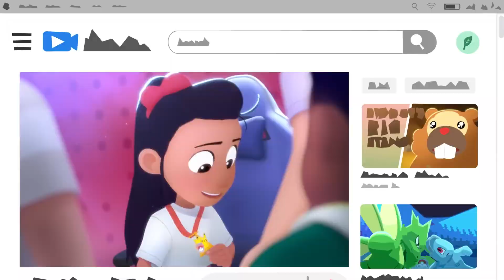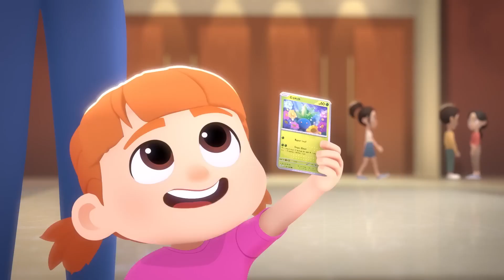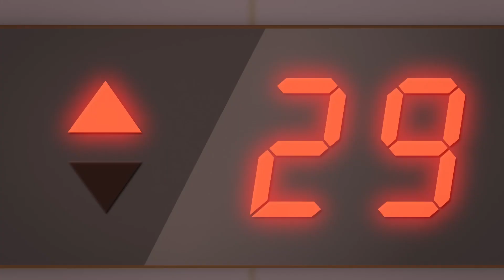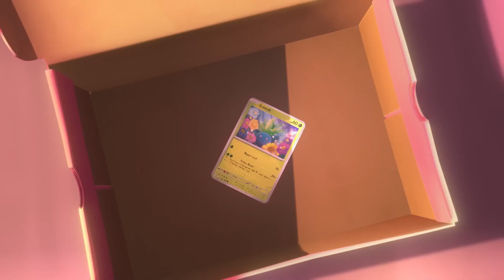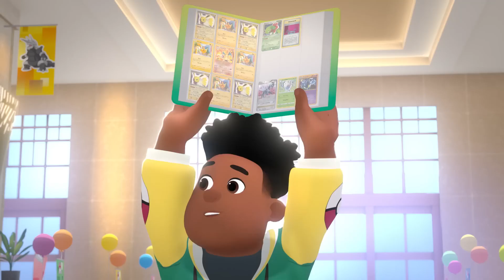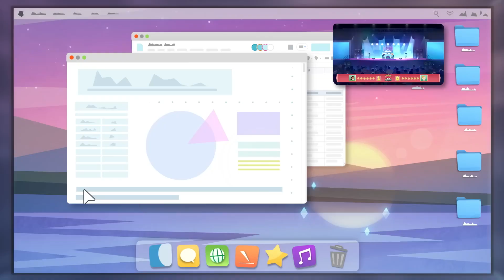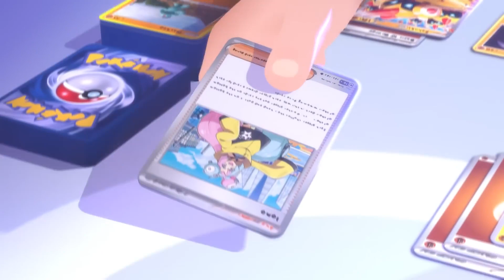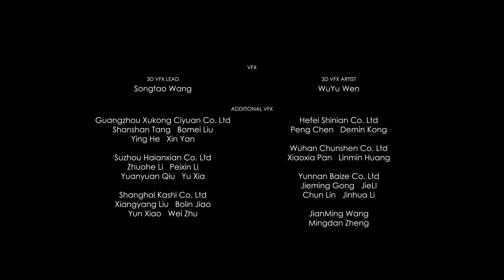Pokémon: Senda a la cima - Episodio 3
Tras una gran decepción en los Regionales, Ava prosigue con su viaje a través de la Serie de Campeonatos Pokémon participando en los Campeonatos Internacionales.